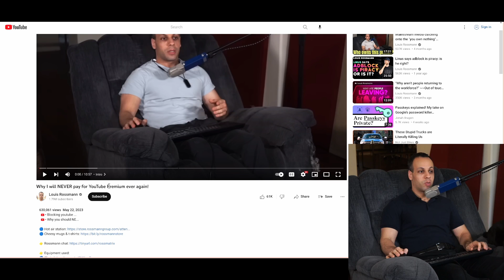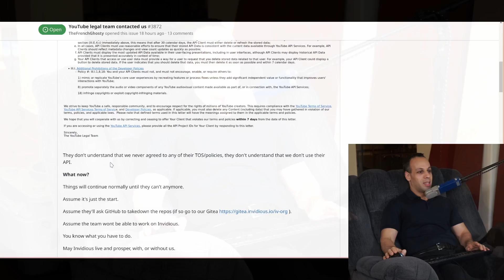Youtube's war on adblockers continues, sends cease & desist to invidious.io - you know what to do 😉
› Bitcoin: 1EaEv8DBeFfg6fE6BimEmvEFbYLkhpcvhj
› Bitcoin Cash: qzwtptwa8h0wjjawr5fsm0ku8kf40amgqgm6lx4jxh
› Dash: XwQpZuvMvU44JT7C7Uh6xHvkSadzJw9fMN
› Dogecoin: DKetsoCvwa2hF29ssgUA4Wz4hxT4kj3KLU
› Ethereum: 0x6f6870feb48f08388ee345cf0261e2f03d2fa310
› Ethereum classic: 0x671bfd61ba87edf6365c97cea33d66ba73645510
› Litecoin: LWnbTTAjojZQt68ihFJFgQq3cYHUsTcyd7
› Verge: DFumZ5sMhi3JktLQpsTVtV9xUt3zKDrcZV
› Zcash: t1Ko3FkphQYoQroQc8k2DVk4WKMAbmNR8PH
› Zcoin: a8QdvArHmdRYe1MjiqtP6jDNe6Z4JgnRKZ